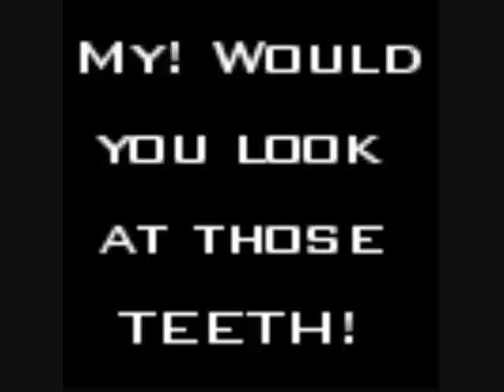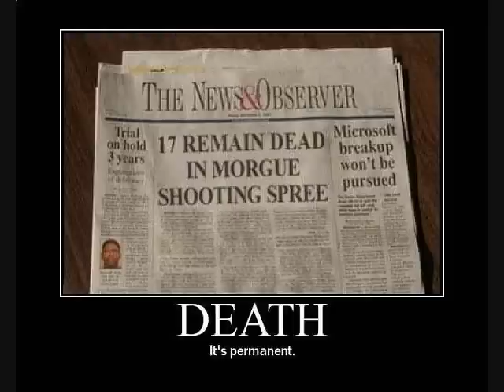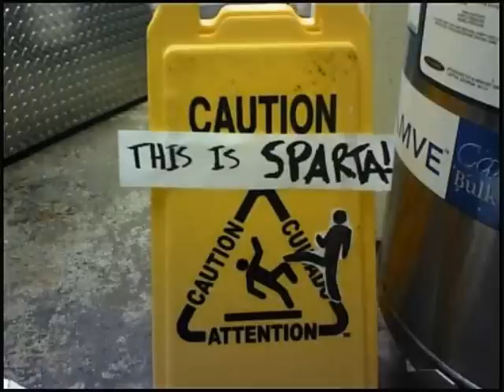4chan 4 the lulz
yes, my first official 4chan video, i did it for the lulz, the song is sandstorm by darude Also, thanx for the 1k in views^^